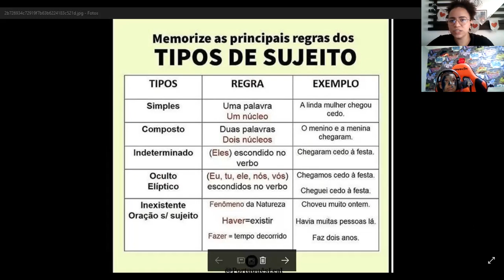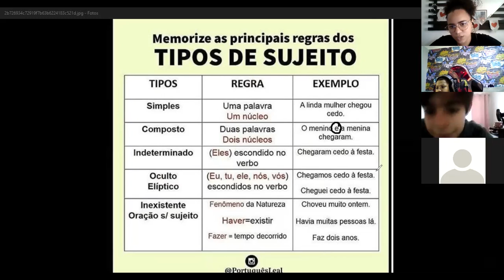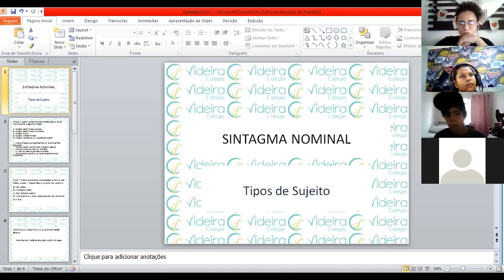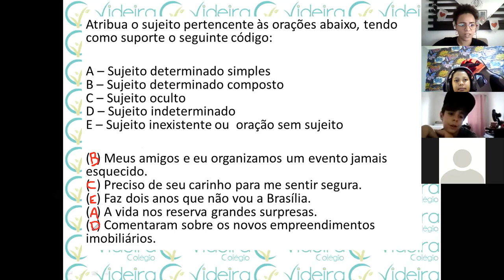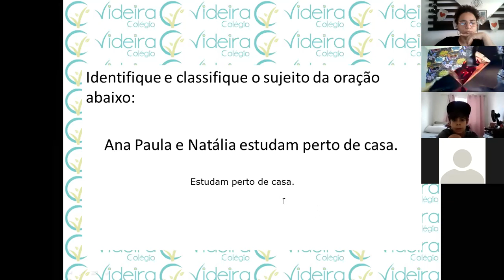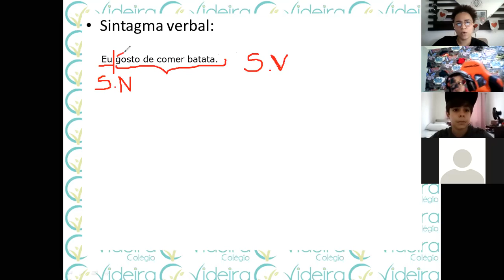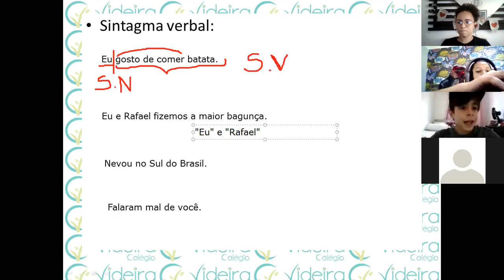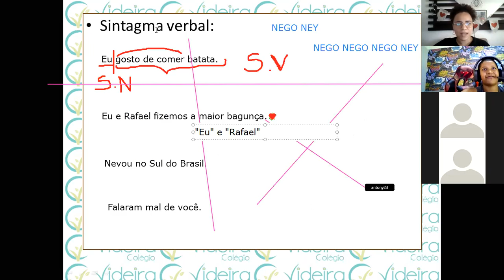Plantão de Português - 6º ano